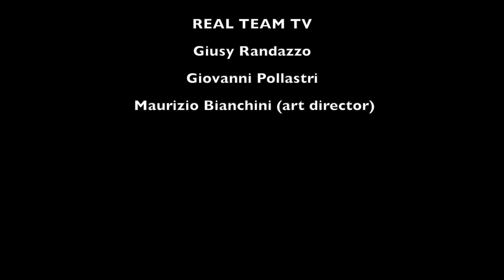Ezio Guaitamacchi - REAL TEAM TV libri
Real Team Tv intervista Ezio Guaitamacchi - CROCODILE ROCK
STORIE, ANEDDOTI, CURIOSITA' E TUTTO CIO' CHE UNISCE MUSICA E ANIMALI. Un libro che, per la prima volta, raccoglie band, canzoni, strumenti, cuccioli delle star... e che racconta a 360° tutti i più interessanti e divertenti legami tra il mondo della musica e quello degli animali. Dal canto degli uccelli al ritmo dei cavalli, dalle melodie delle megattere all'ululato dei lupi, il mondo animale è alle origini del suono. Dai Beatles agli Scorpions, dagli Animals agli Eagles, dai Dik Dik ai Pooh, sono stati centinaia i gruppi che, dagli anni '50 a oggi, hanno preso il loro nome dal mondo animale, spesso incarnandone le caratteristiche. A cura di Giusy Randazzo e Maurizio Bianchini.

Watershed
Fabulous
Nebula
Rattle
Magus

REAL TEAM TV:
Giusy Randazzo
Giovanni Pollastri